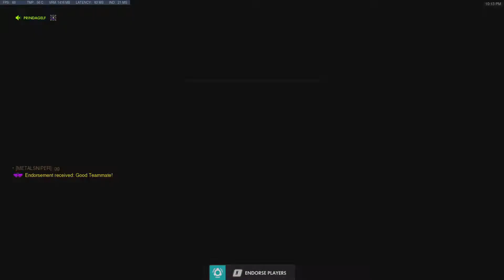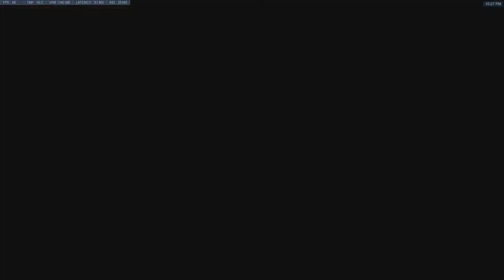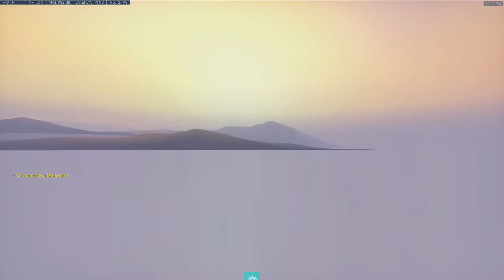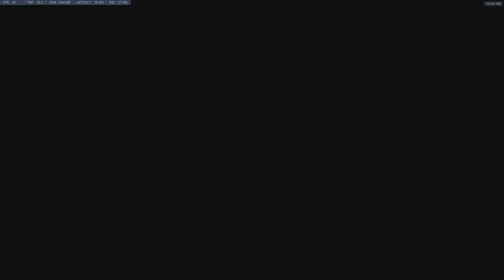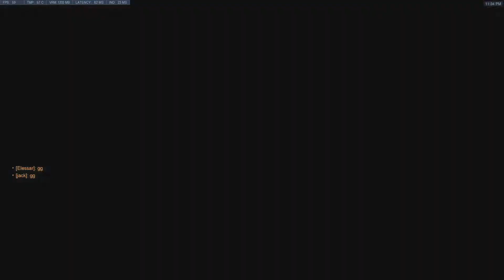Christmas Eve with the kids, kinda